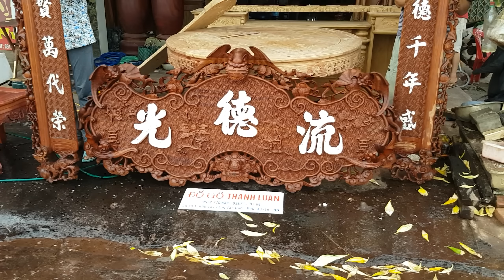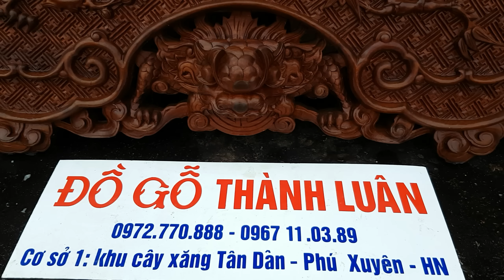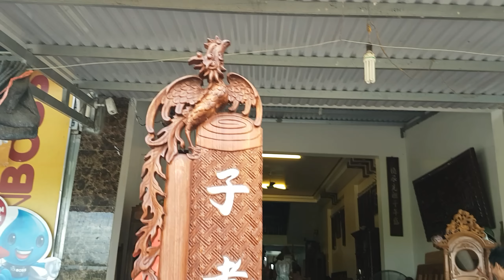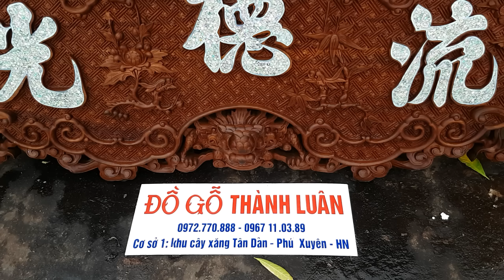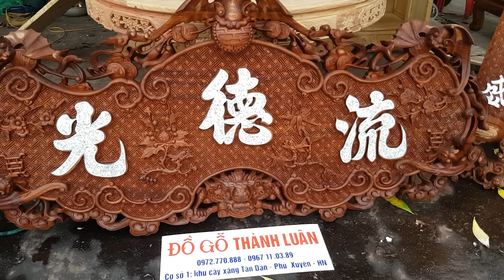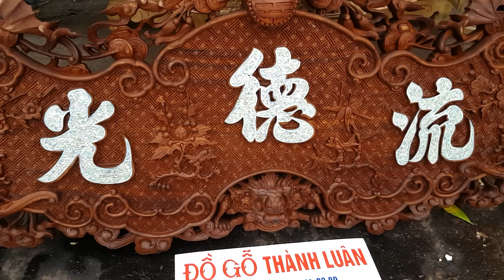bộ cuốn thư câu đối gỗ gụ khảm ốc đỏ(kiểu khánh đời ngũ phúc)1_7_2016